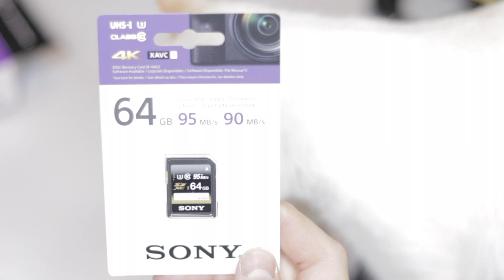Full Sail DCBS Tech Launchbox Unboxing 2019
Unboxing my Month 9 Tech Launchbox from the Full Sail University Digital Cinematography Bachelor's of Science degree program.

Box 1 Contents:

25' XLR Cable
Desktop Microphone Stand
Westcott ULite 3-Light Lighting Kit
Westcott Light Kit Bag
Manfrotto MVK500AM Lightweight Fluid Video System
Apple USB-C SD Card Reader

Box 2 Contents:

Sony Headphones
Sony ECM VG1 Shotgun Mic
Sony 64 GB SD Card
Sony FS5 MK II Kit